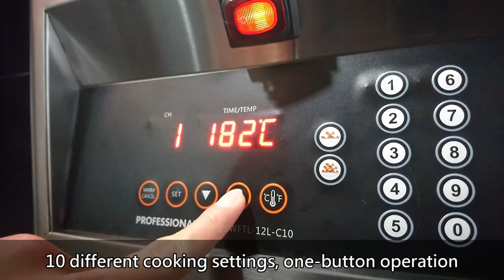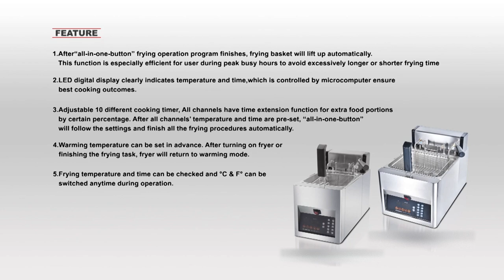【鉅倡餐飲設備】桌上型 電熱升降油炸機